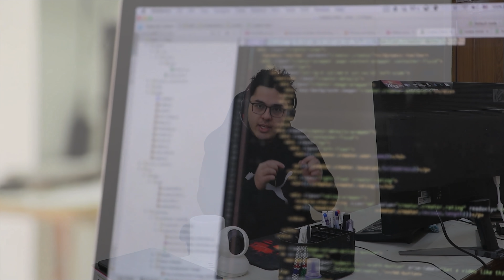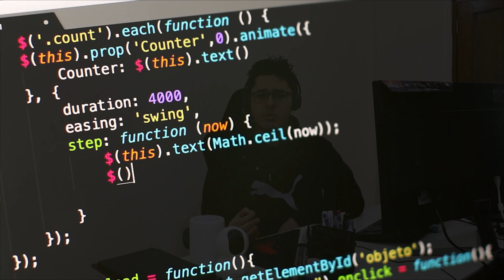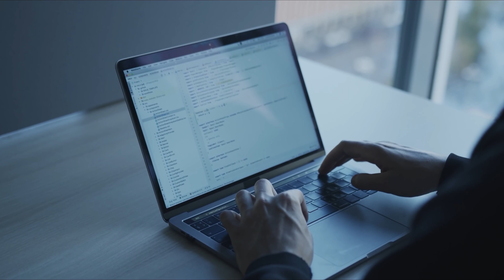5 Android Projects to Start This Weekend!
In this video we will talk about few android projects you can start this weekend. These projects can also be used by final year students as a base idea for their Term Projects.
⌚TimeStamps:
00:00 - Introduction
00:25 - Expense tracker
02:45 - Tic-Tac-Toe Game
03:42 - Unit Converter
04:55 - Notes Taking App
08:00 - Fitness tracking App